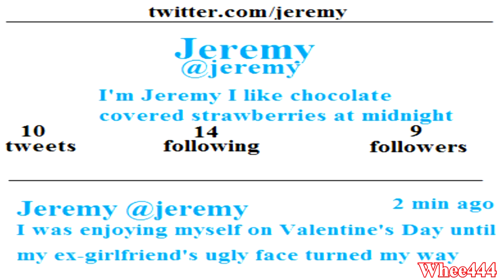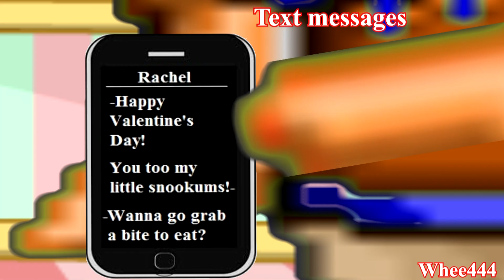Fantage Skit: Everything's Okay Now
I just put in the balloons and stuff since it's kinda close to Valentine's Day and the people in this skit are in a relationship. I based this skit off of this video so please note that I did not do any of the voices.

Ok so I'm back at making skits I'm gonna try to make them more often than I did before.